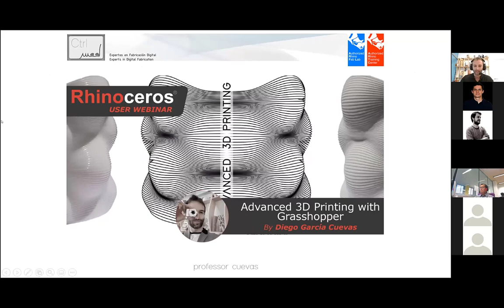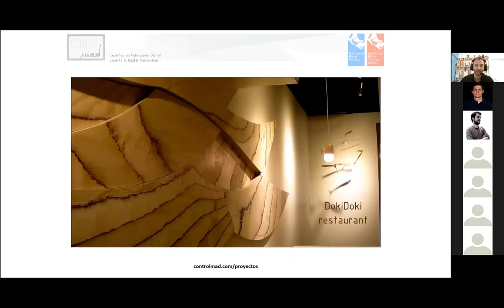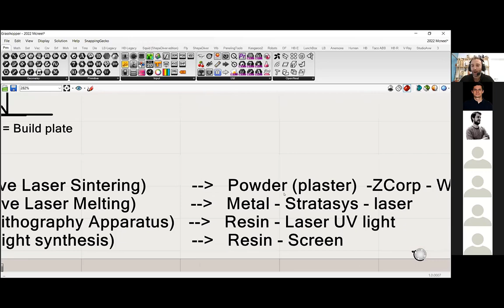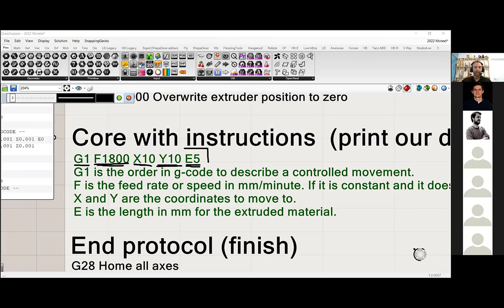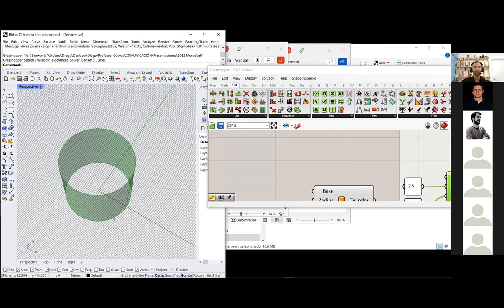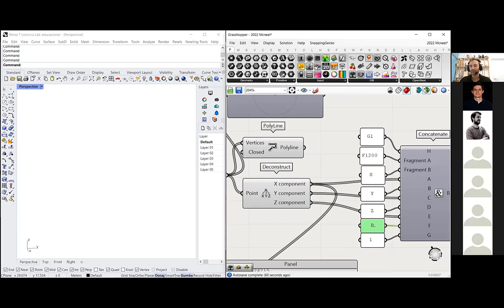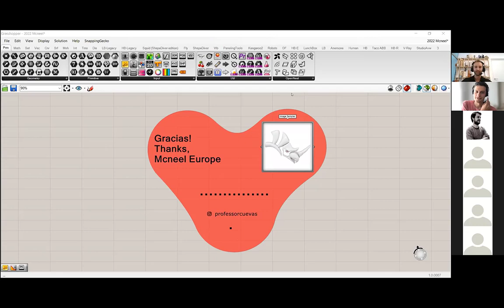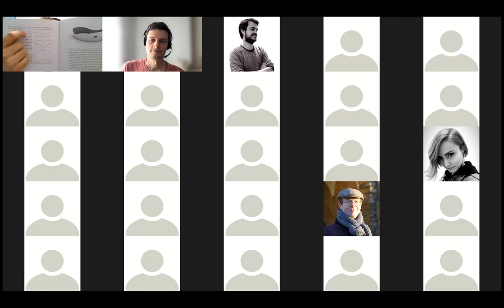Rhino User Webinar: Advanced 3D printing with Grasshopper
Description: This webinar about the book with the same title forms a connection between both the worlds of Grasshopper and 3D printing, explaining how to transform a design into a series of curves and paths for a 3D printer to use. It teaches how to write and create G-code directly within Grasshopper, without the use of scripts or plug-ins, in easy format for existing Grasshopper  users to understand. Big experience using the software is not required, but skilled users will be able to take full advantage of the content.
The book focused mainly on clay 3D printing, but the same logic can be applied to thermo-filament 3D printing (FDM) as well. The methods taught open up a wide range of new possibilities when 3D printing, like non-planar printing or non-conventional paths for the 3D printer.

Bio: Diego García Cuevas is an expert in digital fabrication. Architect by Universidad de Valladolid (Spain) and Master in Biodigital Architecture by Universitat Internacional de Catalunya. As a Rhino lover, he is an Authorized Rhinoceros Trainer by Mcneel Europe (2008).
He currently teaches at Universidad Europea and as a visitor at other schools of architecture and design. At Universidad Europea he teaches Architectural Geometry as course’s coordinator, and several design and drawing courses. Also parametric design at Master de Arquitectura.
Author of the book ‘Advanced 3D Printing with Grasshopper: Clay and FDM.

Chapters:
0:00 - Intro
1:52 - Presentation
17:17 - Demo
54:00 - Q&A